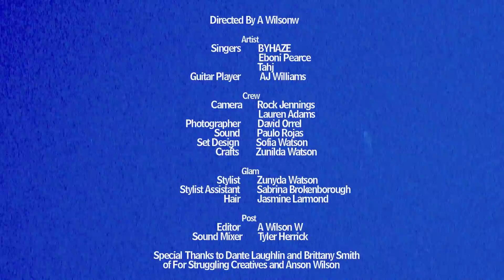BYHAZE - Angel Harp| Live Acoustic Session (feat. Tahj)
FOLLOW @IAMBYHAZE
BYHAZE.CO

Links to all things BYHAZE

Directed By A Wilsonw
Produced by A Wilson W and Shane Fuller

Artist
Singer BYHAZE
Singer Tahj

Guitar AJ Williams

Crew
Camera 1 Rock Jennings
Camera 2 Lauren H. Adams
Photographer David Orrel
Sound Paulo Rojas
Set Design Sofia Watson
Craft Zunilda Watson

Glam
Stylist Zunyda Watson
Stylist Assistant Sabrina Brokenborough
Hair Jasmine Larmond

Post
Editor A WIlson W
Sound Mixer Tyler Herrick

Special Thanks to Dante Laughlin and Brittany Smith of For Struggling Creatives, Anson Wilson and Origins Productions.